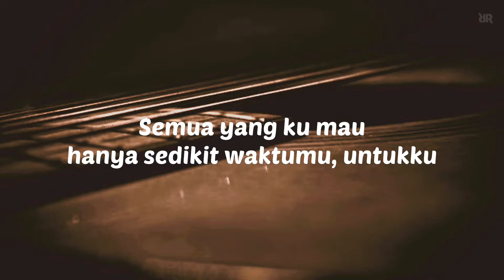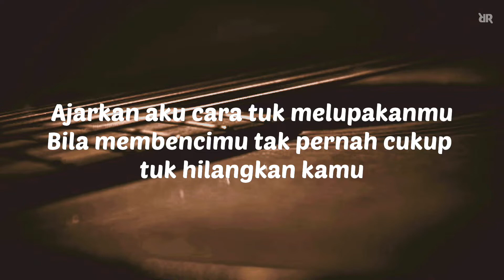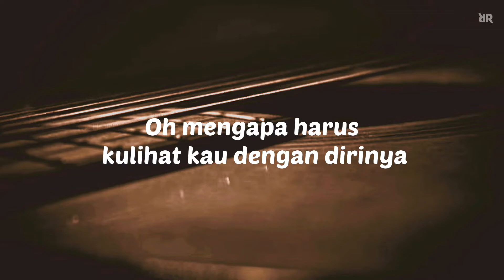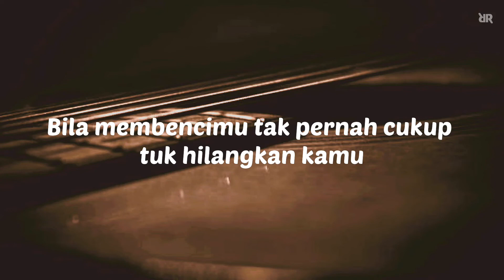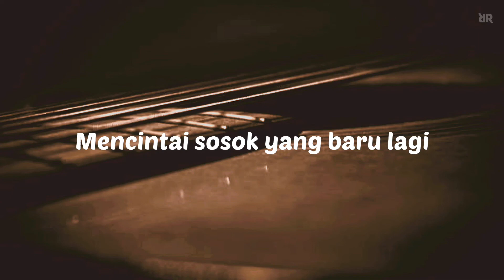Ajarkan Aku - lirik cover